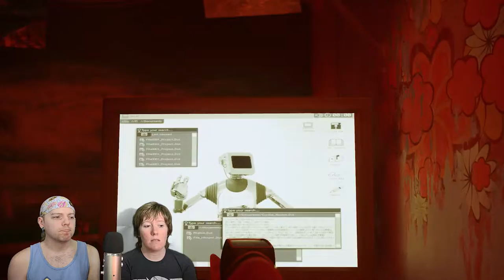The Zoomies Episode | Stray Playthrough Part 4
This part of our playthrough becomes fast paced as a robot musician sparks the zoomies within us and boxes cling to us relentlessly!

Support our friends at Team Sky Nite E-Sports Club